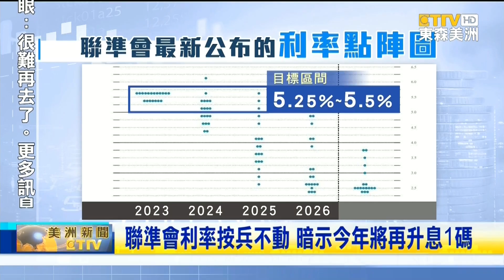聯準會利率按兵不動 暗示今年將再升息1碼